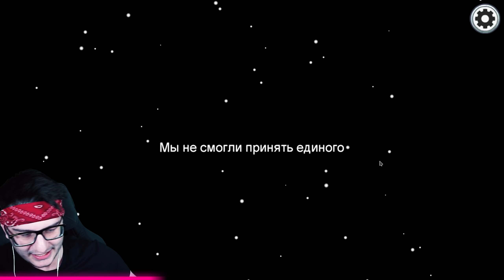КАК ЖЕ Я ГЛУПО СПАЛИЛСЯ В AMONG US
Ma Bois:
Assi - @AssiGame
Ураган - @yragun
Знат - @znat51

и другие